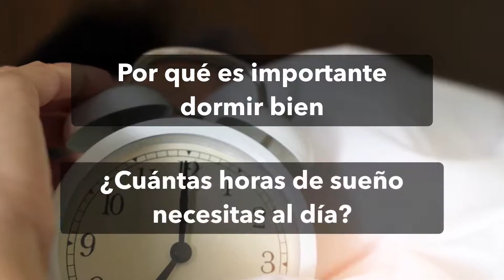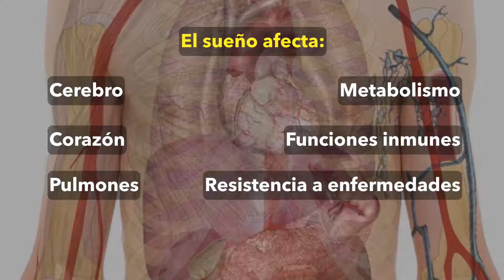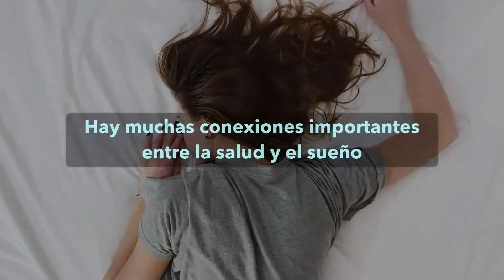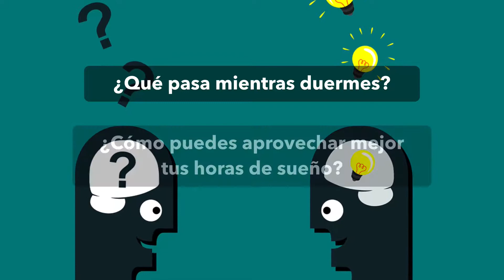LA IMPORTANCIA DE DORMIR BIEN | ¿Cuántas horas debes dormir?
Este es el primer video de una serie sobre "La Ciencia del Sueño". En este video hablamos sobre la importancia del sueño, las consecuencias (y enfermedades) de una mala calidad del sueño. También te decimos cuántas horas debes dormir, de acuerdo a tu edad y a los datos que los estudios científicos.
En el próximo episodio veremos qué es lo que sucede mientras duermes y cómo aprovechar esas horas al máximo.